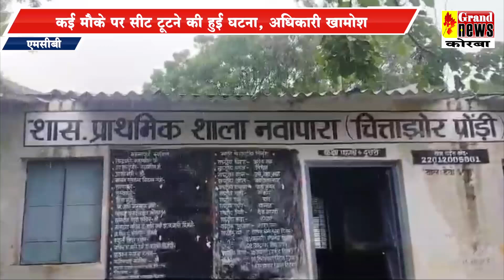रिसाव की समस्या से जूझ रहा प्राथमिक विद्यालय,कई मौके पर सीट टूटने की हुई घटना, अधिकारी खामोश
MCB :  रिसाव की समस्या से जूझ रहा प्राथमिक विद्यालय,कई मौके पर सीट टूटने की हुई घटना, अधिकारी खामोश

प्रदेश सरकार ने अपनी प्राथमिकता में शिक्षा को सबसे ऊपर रखा है और इसके माध्यम से विद्यार्थियों को भविष्य का सबसे सफल इंसान बनाने का संकल्प लिया है। नई शिक्षा नीति के अंतर्गत कई प्रकार के सुधार संबंधी प्रयोग हाथ में लीए गए हैं और इनका क्रियान्वयन सभी विद्यालय में कराया जा रहा है। इसके अंतर्गत विद्यालय से जुड़ी हुई सुविधा और वहां की व्यवस्था को भी बेहतर करना है। इन सबसे अलग हटकर छत्तीसगढ़ के एमसीबी जिले के चिताझोर पौड़ी  शासकीय प्राथमिक विद्यालय समस्याओं से 2-4 हो रहा है।  कई प्रकार की परेशानियों के बीच यहां पर शिक्षक पढ़ाने को और विद्यार्थी पढ़ने के लिए मजबूर हैं। लंबे समय से  विद्यालय मुश्किल में है और अब बारिश के मौसम में ऊपरी हिस्से की समस्या से  पानी भीतर आ रहा है। इससे  कामकाज बाधित हो रहा है। विद्यालय के बच्चों ने बताया कि पानी का रिसाव होने और भी कई मुश्किल यहां पर बनी हुई है।